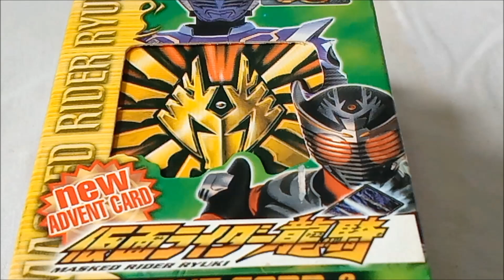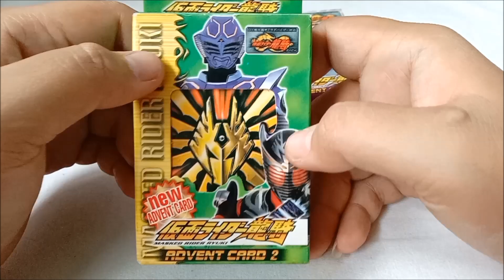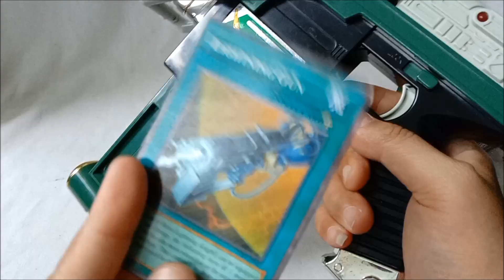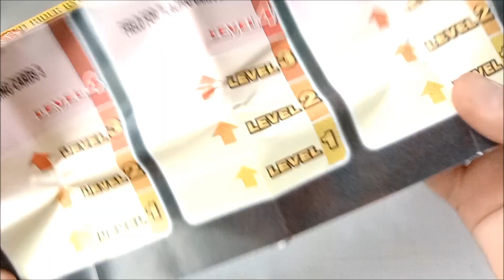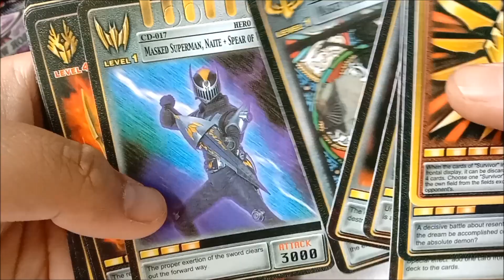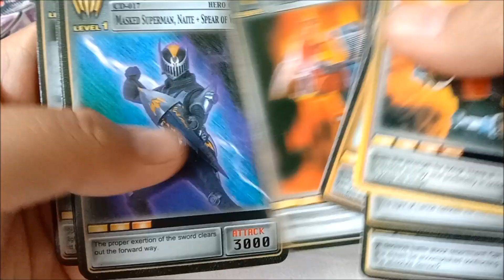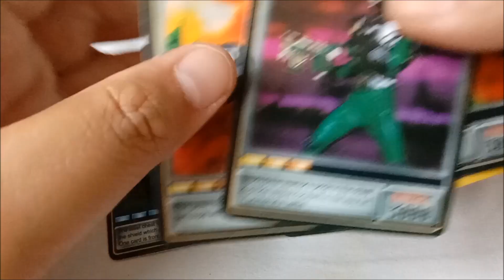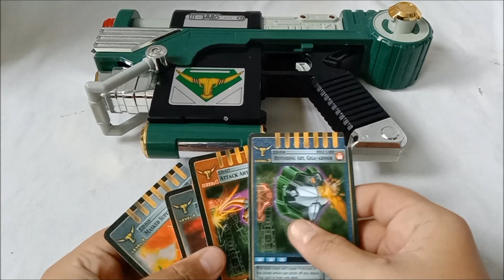NOSTALGIA KARTU KAMEN RIDER RYUKI & DX MAGNA VISOR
Udah jarang banget gw gak upload video Review serba serbi Tokusatsu nih guys, semoga temen2 suka ya.

Makasih banyak dan sehat selalu